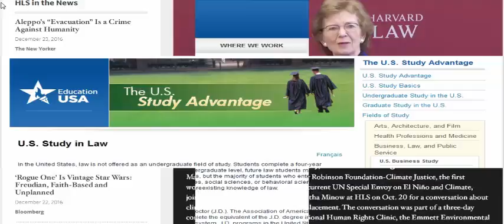Living In Harmony With The Laws Of Life part 59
The Law of Gratitude, The Law of Cause and Effect and The Law of Attraction you discover a large portion of life's balanced inquiries and earlier distant answers turn out to be distinctively self-evident.